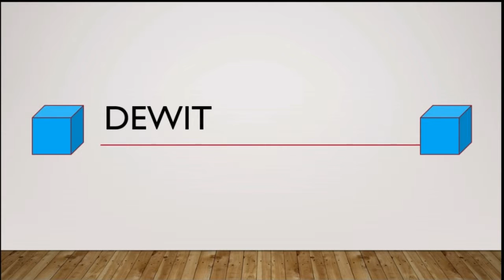Resident Evil HD - Comparaison cinématiques Jill/Chris #7 (Xbox 360)